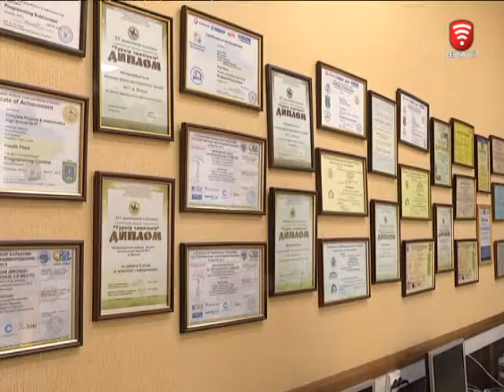Телеканал ВІТА новини 2015-08-05 Почесного громадянина Вінниці обікрали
У Вінниці обікрали квартиру заслуженого вчителя Юрія Пасіхова. Господарі квартири залишили її без нагляду на 3 дні. Цим скористалися злодії. Постраждалий пропускає: крадії шукали гроші та цінності, втім не зайшовши їх - поцупили дешеві, але безцінні для володаря речі.